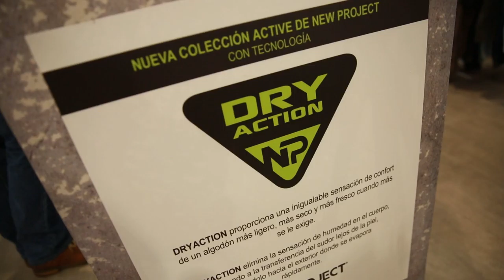09.08.16 Vd Cttn S NWPRJCT - Tcnlg Dr